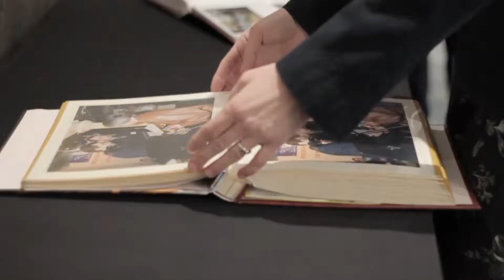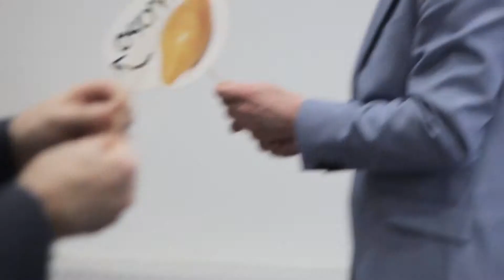30 lecie Varico | Novotel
Relacja z imprezy urodzinowej poznańskiej firmy Varico.

Canon 60D + Canon 50mm f/1.8